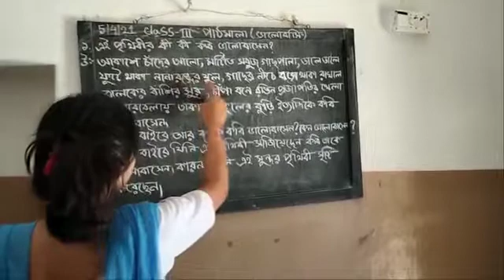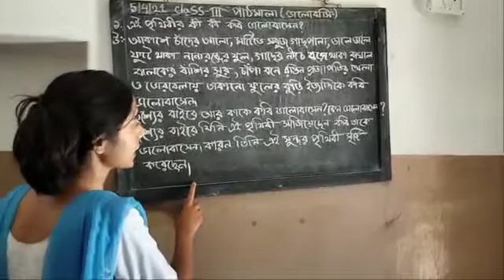CLASS - III - বিচিত্রপাঠ - 07- 04 021 ---- AS